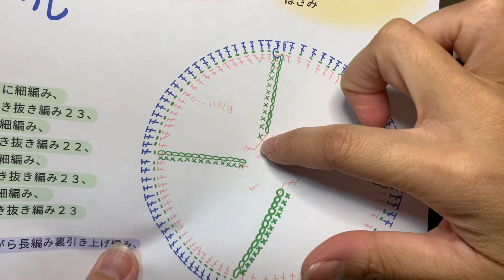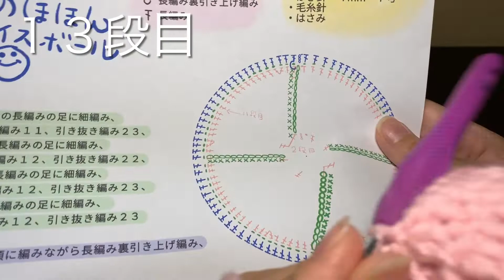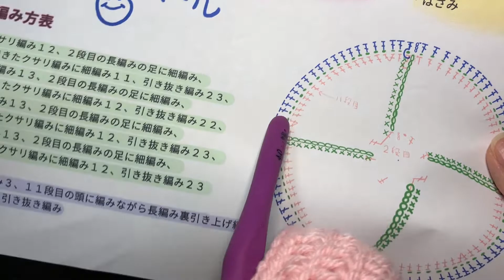[かぎ針編み]もも帽子②編み方説明動画crochet hobby knitting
出来上がったもも帽子のサイズは

被り口　　約４８センチ　　一周７０目

帽子の深さ　約３１センチ
目安サイズです。
編む強さや毛糸が変わると変化します。

編み図、使った編み目記号、編み方表などは↓ブログ↓にてご確認くださいね！！

ブログ☆かぎ針編みで「もも帽子」①編み方説明！！動画アリ

ブログ☆かぎ針編みで「もも帽子」②編み方説明！！動画アリ

ブログ☆かぎ針編みで「もも帽子」③編み方説明！！動画アリ

ブログ☆かぎ針編みで「もも帽子」④葉っぱ編み方説明！！動画アリ